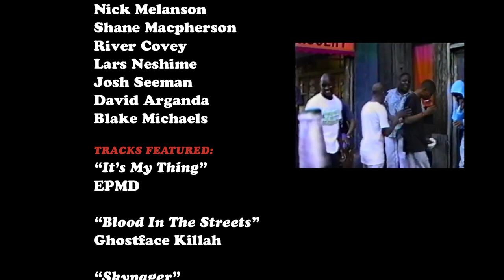Loosies - Logging With Pleasure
Log Rap & Bodega Boarder Crew presents Loosies. This is a collection of "loose" Log Rap clips edited to a dope soundtrack provided by BBC and a little bit of New York flavor to keep things interesting. Look out for more info about a full length coming out in the near future.

Produced By:
Log Rap & Bodega Boarder Crew

Filmed By:
Ryan Cannon

Additional Footage Provided By:
Grant Hilling

Edited By:
Ryan Cannon

Art Direction By:
Alex Valich

Music Supervision:
Alex Valich

Starring (in order of appearance):
Devon Howard
Matt Chojnacki
Joel Tudor
Kassia Meador
Kris Hall
Steve Buchan
Dane Petersen
Erin Ashley
Mike Siordia
Barrett Miller
Nick Melanson
Shane Macpherson
River Covey
Lars Neshime
Josh Seeman
David Arganda
Blake Michaels

Tracks Featured:
"It's My Thing" EPMD
"Blood In The Streets" Ghostface Killah
"Skypager" A Tribe Called Quest